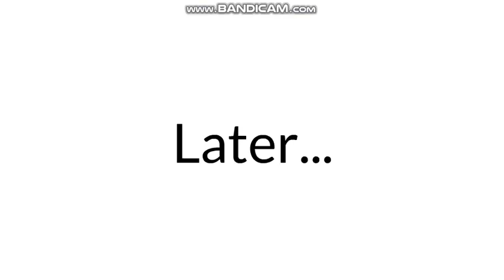Old Melodytchi Falls Asleep In Class And Gets Grounded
Tamagotchi Voice is:
Old Melodytchi: Aria